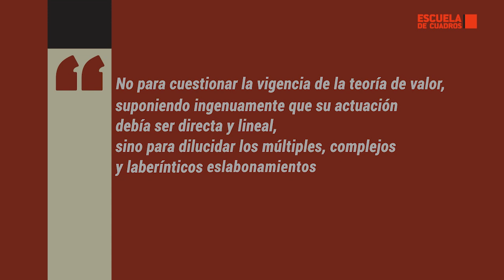Trabajo doméstico y trabajo campesino (perspectiva marxista) | con Armando Bartra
En este programa examinamos el papel del trabajo campesino y el trabajo de la reproducción social en la acumulación capitalista. Armando Bartra nos guía en esta discusión.